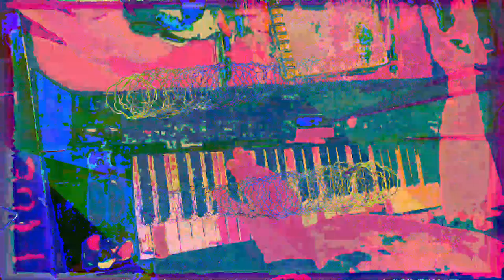[EPILEPSY WARNING] Movie 23 05 19 01h59m59s